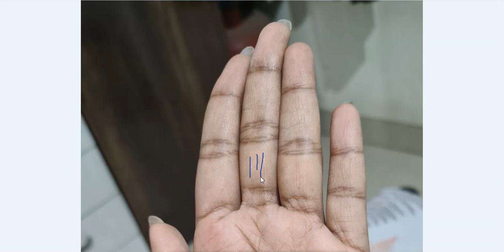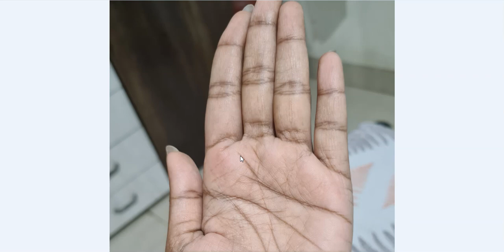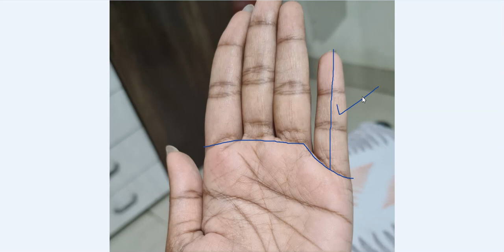गुरु पर्वत पर ऐसी रेखाएं हों तो वयक्ति बन सकता है अति धनवान - Rajiv The Healer